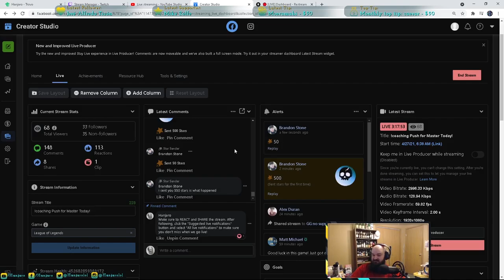*PYKE SUPPORT* BUT MY ADC GETS ME FULLY TILTED! - League of Legends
Season 11 Full Gameplay